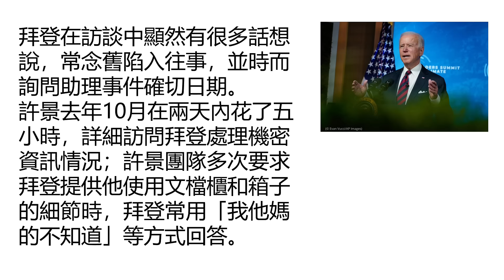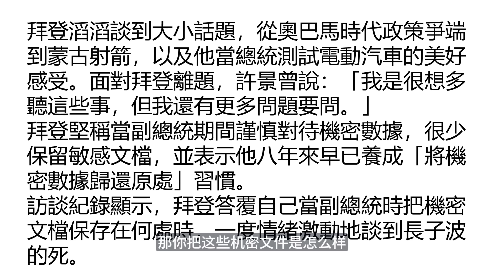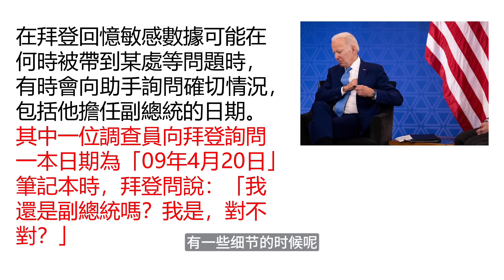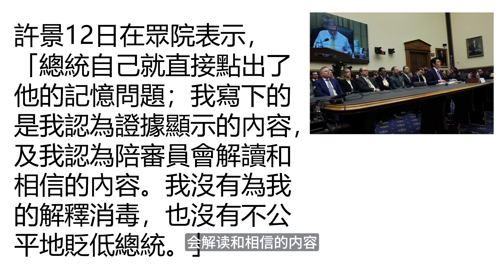川普、拜登對決之前，特檢給拜登又一重擊！｜天高海闊 20240314｜美國總統大選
川普、拜登對決之前，特檢給拜登又一重擊！｜天高海闊  20240314

⭐️⭐️⭐️相關新聞⭐️⭐️⭐️

川拜之戰再上演！ 川普、拜登皆跨越提名門檻

推翻喬治亞州2020大選案 法官駁回川普所涉3罪名

拜登持機密文件獲不起訴 特檢國會作證辯護

被特檢指記憶力不佳 拜登怒斥：你怎麼敢！

歐盟國家終於「喬」好了 同意軍援烏克蘭50億歐元